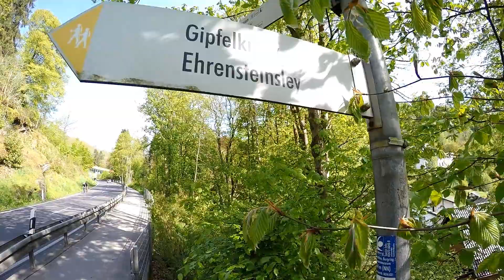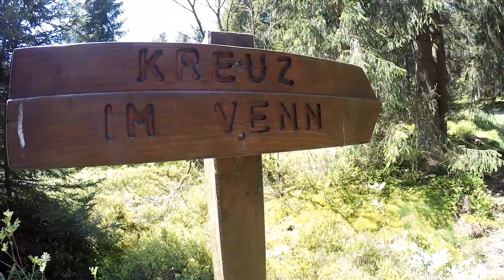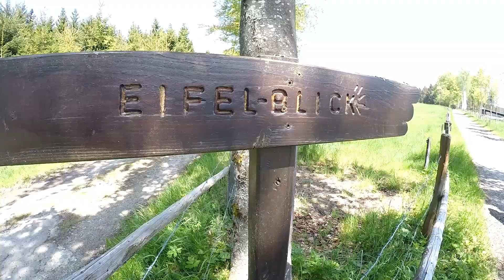Wanderung - Von Monschau zum Kreuz im Venn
Wir starten unsere Wanderrunde vom Parkplatz Dreistegen bei Monschau. Zunächst geht es noch in Richtung Monschau, doch bald biegen wir im spitzen Winkel nach links auf einem ansteigenden Waldpfad hinauf. Das erste Highlight der Runde ist bald erreicht - die Felsen der "Ehrensteinsley". Vom Felskopf mit Gipfelkreuz haben wir eine schöne Sicht ins Rurtal.
Weiter geht es nun wieder hinab ans Ufer der Rur. Auf schmalen Wegen und Pfaden folgen wir dem Flussufer rund 2 Kilometer. Dann zweigen wir  rechts ab, passieren die belgische Grenze und gelangen an die "Richelsley", dem zweiten Felsenhighlight.
Zunächst gelangen wir an eine Lourdesgrotte, umrunden dann fast die Felsen und steigen dann auf einer Treppenanlage hinauf zu dem  6 Meter hohen, weißen Stahlkreuz, dem "Kreuz im Venn".
Im leichten Bogen geht es nun über Felder, Wälder und Wiesen über den Ruitzhof nach Küchelscheidt.
Entgegen dem weiteren Verlauf aus dem Rother Wanderführer (Tour 4) folgen wir nun kurz dem anderen Uferweg der Rur bis Norbertuskapelle. Dort steigen wir auf schmalem Pfad wieder hinauf zum ursprünglichen Teil des Rundweges. Auf breitem Forstweg im Wald geht es eben weiter bis zum Haselbach, hier steigen wir dann steil  auf schmalem Pfad hinab zum Ausgangspunkt unserer Wanderung.
Länge 13,8 Km. , Höhenunterschied 315 m. Tour 4 aus dem Rother Wanderführer Ardennen / Hohes Venn

I Don't See the Branches, I See the Leaves von Chris Zabriskie unterliegt der Lizenz Creative-Commons-Lizenz "Namensnennung 4.0".